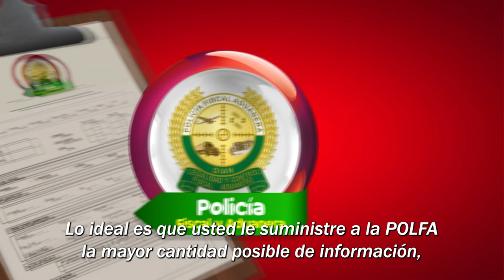Episodio 6: ¿Cómo denunciar el contrabando?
¡Conoce a Don Pacho, el defensor de la legalidad! Únete a esta aventura llena de aprendizaje y acompaña a nuestro valiente personaje en su misión de combatir el contrabando de licores y cigarrillos y cortar la cadena criminal.

En cada episodio, Don Pacho desafiará a los villanos del contrabando y te enseñará la importancia de la lucha anticontrabando para las regiones de Colombia